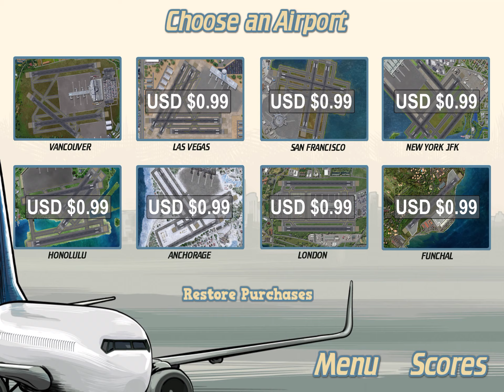Play as a game called airport madness world edition.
12 years old I was playing in 2020.